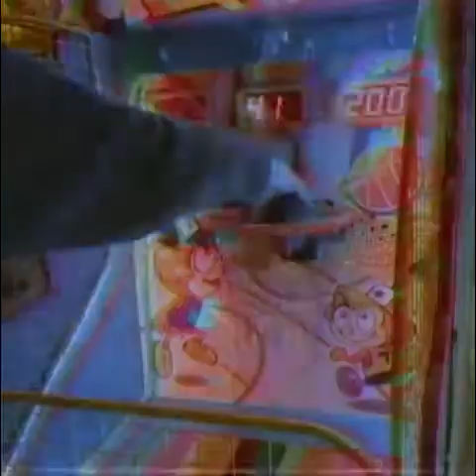Три дня дождя - Демоны (Post-punk)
Пост-панк кавер